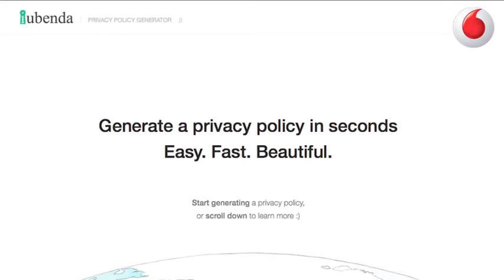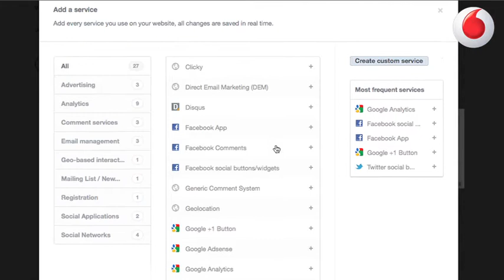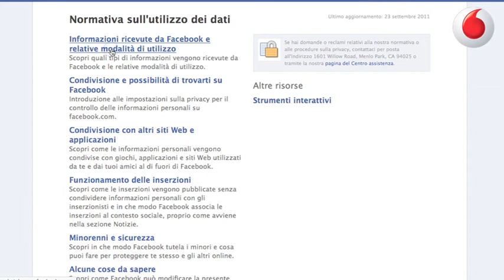Privacy policy: una soluzione tutta italiana con iubenda.com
Il tema della privacy dei dati online è delicato e al centro dell'interesse e delle discussioni del mondo web negli ultimi tempi.

Abbiamo intervistato Andrea Giannangelo, il giovanissimo fondatore della start up iubenda. Il sito web tutto italiano, grazie a un team di legali e di sviluppatori, permette a chiunque di generare, in pochi minuti, una privacy policy per il proprio sito. Parola d'ordine: semplificazione.